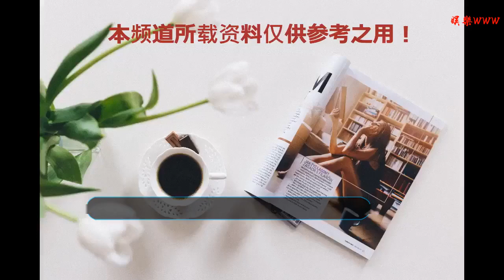菲律賓馬尼拉機場不安全？美國已對本國公民發警告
谢谢！

    馬尼拉尼諾·阿基諾國際機場是菲律賓最大的機場，承擔著該國絕大多數國際航班起降任務。不過，美國政府似乎認為該機場不夠安全。
    據法新社27日報道，美國向本國公民發布了有關該機場的安全警告。根據警告，馬尼拉尼諾·阿基諾國際機場與國際民用航空組織(ICAO)的標準不一致，所以在該機場時應該更加謹慎。
    美國駐菲律賓大使館也在其官方網站援引該安全建議稱：“乘坐航班飛離或抵達馬尼拉尼諾·阿基諾國際機場時，應該格外謹慎。”
    美國官方是在該國運輸安全管理局安全專家對馬尼拉機場作出評估后，向本國公民提出該安全建議的。據介紹，美國運輸安全管理局還將和菲律賓政府一起，幫助馬尼拉機場的安全標準提升到國際安全標準。
    對此，馬尼拉國際機場總經理莫瑞爾稱，菲律賓將遵守國際航空安全標準。據其介紹，美國運輸安全管理局提出的問題，“有些已經得到了處理，有些正在處理中”。
    他還強調，馬尼拉機場“十分、十分安全”。
    莫瑞爾稱，美國運輸安全管理局安全專家是在今年9月來到菲律賓的，發現了馬尼拉機場的一些問題，包括有門鎖壞了，一些安全檢查點不符合標準等。
    為此，菲律賓方面已雇傭了額外的安保人員，并將啟用X光機器加強安全檢查。
    馬尼拉尼諾·阿基諾國際機場是菲律賓最大的機場，不過在國際上的聲譽并不好，曾有旅行網站制作機場榜單，將該機場排在全球最差機場之列。
    此外，在馬尼拉尼諾·阿基諾國際機場，航班延誤經常發生，安檢人員還被曝會向乘客索要錢財。